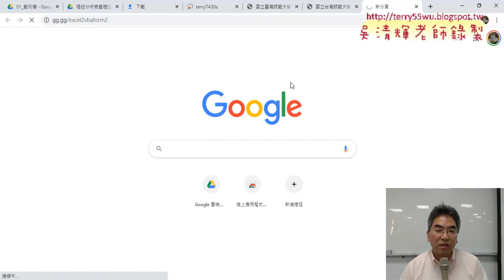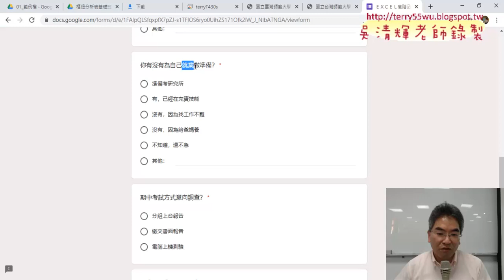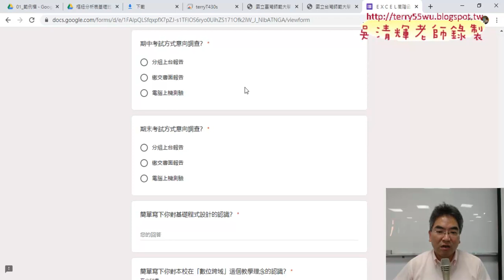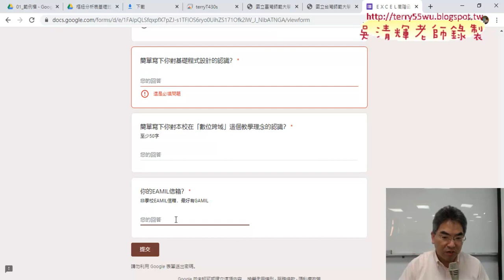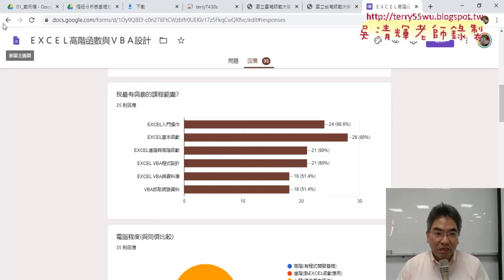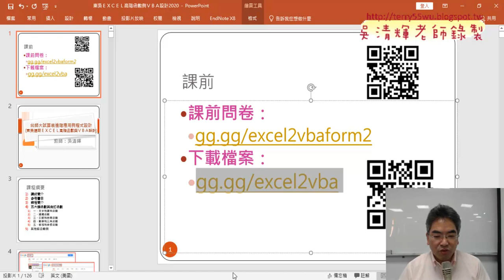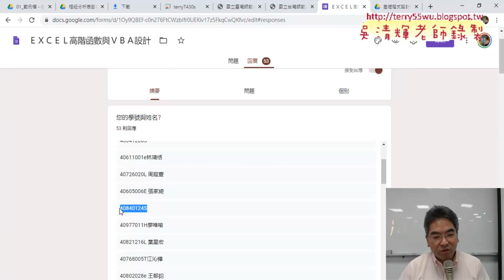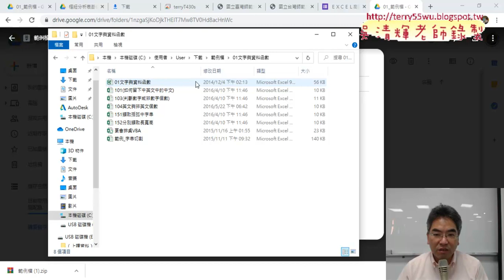01 填寫課前問卷與下載檔案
上課內容：

01_填寫課前問卷與下載檔案
02_問卷結果與文字與資料函數
03_REPT函數說明
04_LEN與IF邏輯判斷與MID函數
05_綜合練習
06_錄製巨集預告與改用TEXT函數

請先完成課前問卷：
gg.gg/excel2vbaform2
與下載範例檔案：
gg.gg/excel2vba

課程理念：
1.以循序漸進的方式, 透過詳細的說明和實用的50個Excel VBA範例,
2.進而解說EXCEL與資料庫的結合，甚至將EXCEL當成資料庫來使用，

吳老師  110/9/27